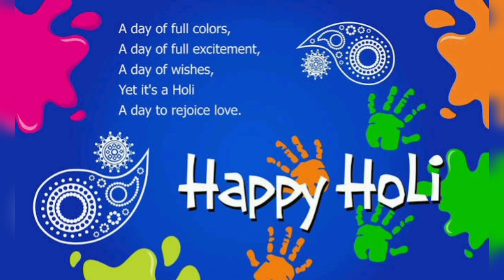Happy Holi 2023!! Holi whatsapp status video!!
Happy Holi whatsApp status|Holi Status 2023|Holi Wishes video|Happy Holi|4k full HD
holi wishes
holi wishes video
holi wishes song
holi hai
holi wishing funny video

whatsapp status 2023 holi song status | happyholi Holi Whatsapp Status,
Best Holi Status 2023,
Special Holi Wishes,
Holi 2023,
Happy Holi Status,
New Holi Status,
Holi Whatsapp Status,
Holi Status,
Holi Whatsaap Status,
Holi 2023 Status,
Holi Whatsaap Status Video,
Holi Whatsapp Status Video,
New cute girl holi status 2023,
Full Screen Holi Status,
Full Screen Holi Video,
30 Sec Whatsaap Status Video,
Holi Video, ,
Holi Status,
Holi Status Video,
Holi Status Videos,
Holi Celebrations,
Holi Ka Matlab,
Holi Kyu Manate,
Holi Shayari,
Holi Ka Upawas,
Holi Fasting,
How Holi is Celebrated,
Holi Ka Nayvedy,
Holi Puja.
Holi Ka Dahan,
Rang Barse,
Holi Khele Raghuveera,
Khelenge Hum Holi,
Khelbo Holi Rong Debona,
Why Holi is Celebrated,
Hiranyakashipu,
Holi special love status,
happy holi wishes 2023,
happy holi greetings 2023,
2023 holi greetings,
happy holi message,
holi 2023,
top holi status 2023,
Holi special whatsapp status video,
funny whatsapp status video,
Bhojpuri holi,
Bhojpuri whatsapp status holi,
hot holi status,
balam pichkari holi status,
holi status video dj,
holi gaana status video,
holi love status video,
Holi Bollywood Song,
Festival whatsapp,
Whatsapp status video
30 second whatsapp status
whatsapp video
whatsapp 30 second status
30 sec status video
30 second video
radhakrishnaholi​ holi song,
holi status,
holi whatsapp status,
holi whatsapp status 2023,
holi song status,
whatsapp status,
happy holi,
holi special status,
holi songs status video,
holi status video 2023,
Holi new whatsapp status,
holi songs whatsapp status,
holi whatsapp status,
होली,
होली मुबारक,
होली की बधाई,
होली की शुभकामनाएं,
holi status,
happy holi status,
holi special status,
Holi
Happy Holi Wishes,
holi status,
holi special,
status holi,
holi wallpaper,